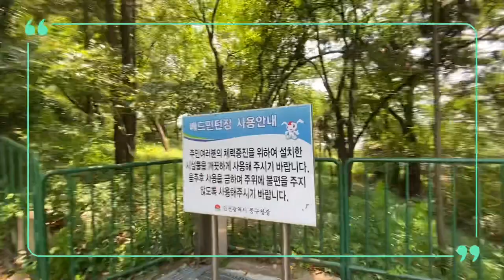인천 자유공원 (서해랑길)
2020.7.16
아이폰11로 촬영~
VLLO편집.